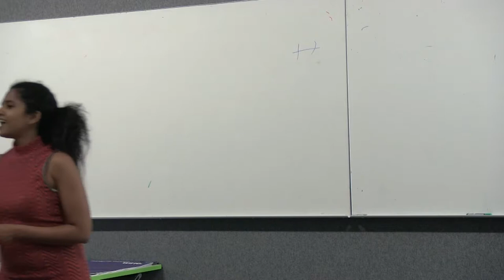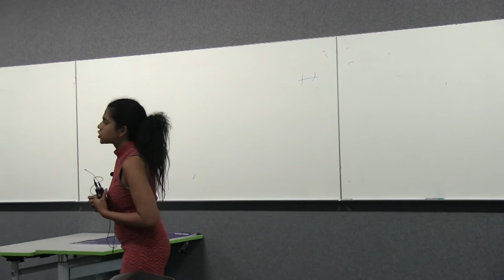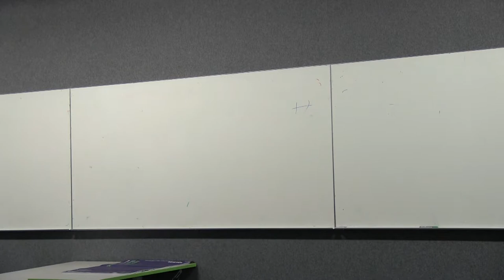Guest Lecture at University of Sydney Business School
Stories about Agile and Scrum